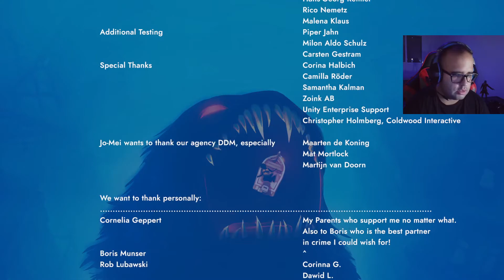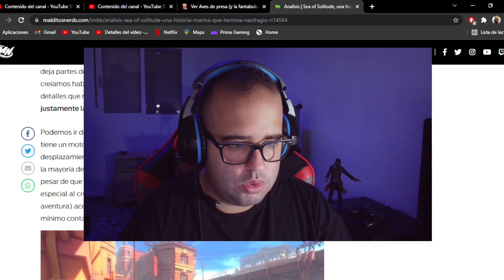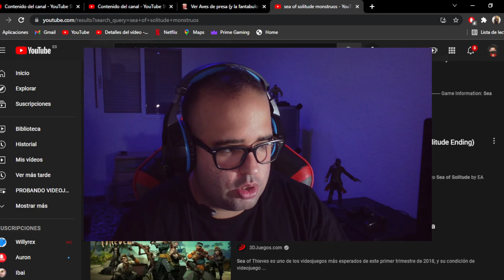SEA OF SOLITUDE *FINAL | SENTIRSE BIEN | Gameplay Español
Terminamos Sea Of Solitude, espero que lo disfrutéis tanto como yo grabándolo!!